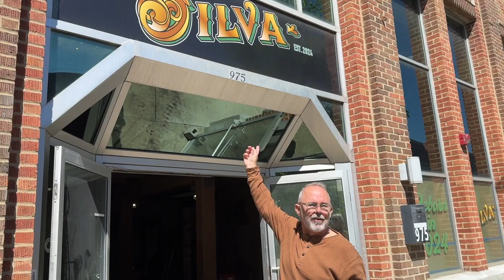The Silent Queue Episode 10: Pebble Creek Produce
The Silent Queue Team got the opportunity to chat with Jim Case, the owner of Pebble Creek Produce.

Pebble Creek Produce specializes in mushrooms, and not the type T'angy was expecting. Check out this fun video to learn more about mushrooms, organic mushroom farming, and see if Kip's nose is as talented as we think!